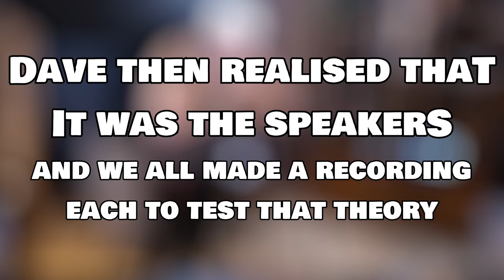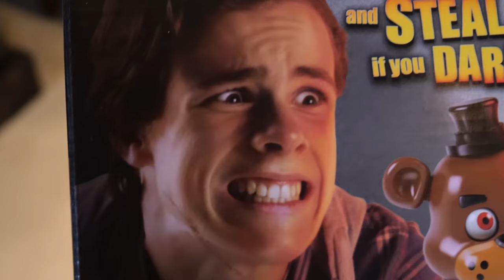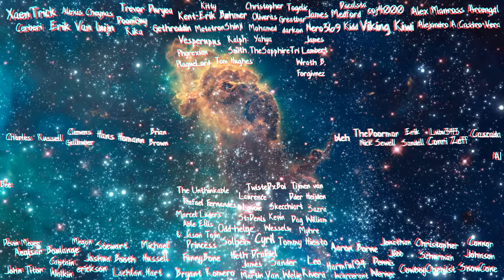The Freddy, The Wigs & The Rear-ends ● Behind the Tears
All this is Tearable.
Formerly of Tear of Grace fame, now relegated to the outer reaches of deep space, trying to find a gravitational pull to latch onto.